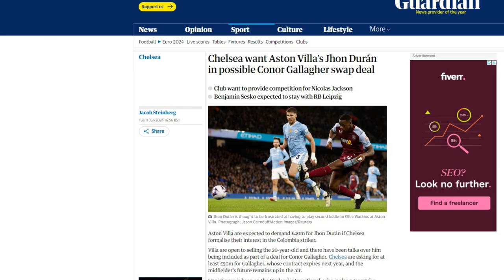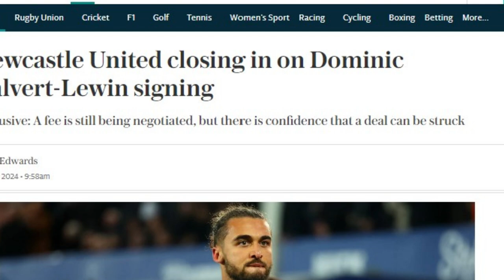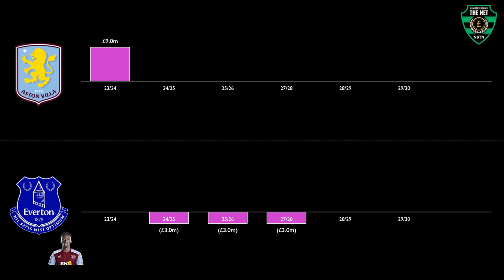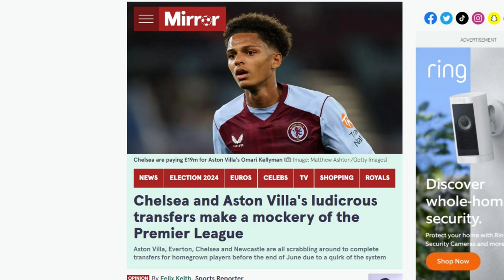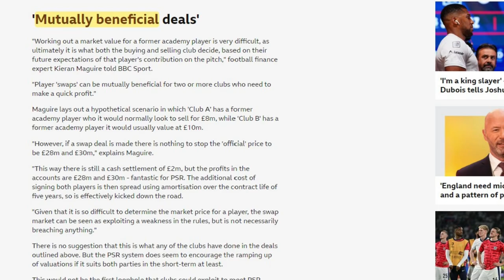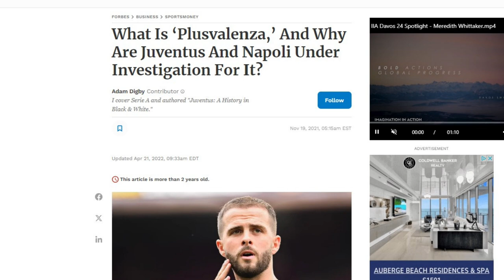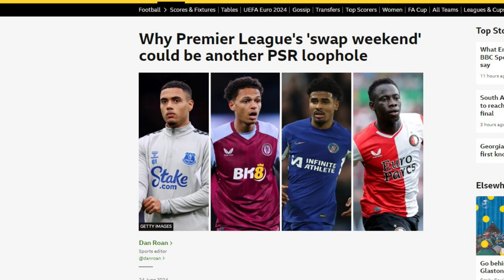Aston Villa and Chelsea find PSR loophole? Juventus cautionary tale? | Football Finance News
Premier League swap deals - fair game or foul play? Let us know what you think of Chelsea, Aston Villa, Everton & Newcastle transfer tactics  in the comments below!

00:00 Coming up...
00:19 Premier League swap deals
00:50 Chelsea, Aston Villa, Everton, Newcastle deals
01:21 PSR deadlines
01:55 Dobbin Iroegbunam deal walk through
03:47 Complexity of player valuation
04:38 Mutually beneficial deals
05:01 Juvenuts cautionary tale
06:03 What will happen in rest of window?